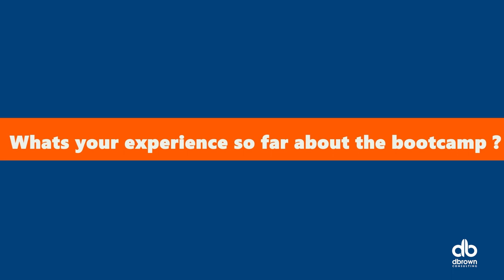Oluwatomisin Olatoye Power Platform Bootcamp dbc 2023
Oluwatomisin joined the dbrownconsulting Analyst Bootcamp 4.0 (Financial Modeling Track) to gain in-demand skills in Power Platform.

After 6 weeks of Virtual and Live Trainings and emerging one of the top 50 participants from a vetted stream of 800 plus people, listen to his testimonial and experience in the Bootcamp.